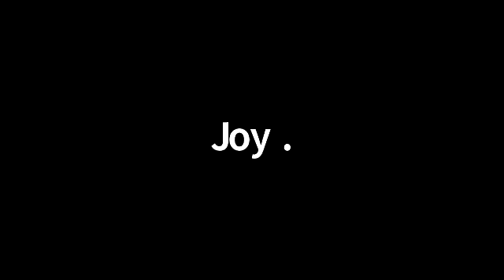Multiple Offer Situation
Today, we will discuss some tools, tips, and tricks to win in a multiple offer situation.